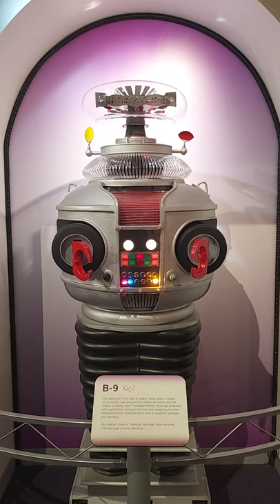Warning! Danger Will Robinson Danger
The robot from Lost in Space on display at the Carnegie Science
Center in Pittsburgh Pa. Lost in Space aired from 1965 to 1968 on CBS with 83 episodes.
The show was inspired by the book The Swiss Family Robinson.

The Robot is a B-9 model environmental control robot who has no given name.
The machine was endowed with superhuman strength and futuristic weaponry.
It often displays human characteristics, such as laughter, sadness, and mockery.
The Robot was designed by Robert Kinoshita and voiced by Dick Tufeld. (Wikipedia)